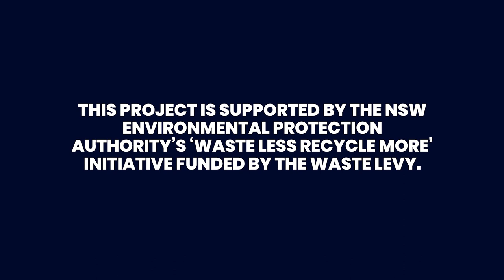OZCAST EP 1: Are we eating rubbish? with Dr Matt Landos.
This OzCast episode takes a look below the surface of our litter problem in Australia and chats to internationally recognised veterinary scientist Dr Matt Landos.

Contaminants, like plastic and other chemicals derived from human activities, enter waterways and impact ecosystems. The episode uncovers more to our litter problem than what meets the eye, as the conversation examines the lifecycle of these contaminants and how their properties affect behaviours and reproduction of both fish and humans.

Matt breaks down what effect different chemicals can have on living organisms and highlights the way they travel between waterways and across lands without us ever knowing. This is the episode every recreational fisher needs to listen to and it doesn’t take long to find out why.

0:00 - What is a veterinary scientist?
4:00 - Richmond River fish kill and what we learnt from it.
9:00 - Introduction to contaminants, plastics and chemicals.
15:28 - Infectious vs non-infectious diseases in Australia.
19:55 - Examples of plastics and where they come from.
21:00 - How chemicals and plastics affect fish.
31:15 - An experiment in China and what this tells us about human consumption of plastic.
35:00 - History of fish ecology and contaminants
39:00 - Are our freshwater rivers in a bad state? How does it travel there?
46:00 - What is the lifespan of a plastic?
48:00 - What can we do about this problem?

Matt is an expert in aquatic contaminants, and how they enter and impact aquatic ecosystems. Matt’s veterinary career commenced in a mixed dairy cattle practice on the mid-north coast in 1995. He transitioned to a full-time focus on aquatic animals working for NSW Fisheries at Wollongbar Agriculture Institute undertaking field investigations, and research, reviewing laboratory submissions and providing biosecurity policy advice. In 2005, he became the founding director of Future Fisheries Veterinary Service Pty Ltd. His business has expanded to provide field, laboratory, research and technical aquatic animal health and production veterinary services to commercial aquaculture and wild fisheries throughout Australia and overseas.

Matt’s work started initially with managing the health and productivity of many aquaculture species including a variety of fish, prawns, and shellfish in hatcheries and grow-out farms.  He continues to work across tank-based systems through to earthen ponds and sea cages. This perspective offered him a terrific understanding of how aquatic animals function and reproduce. Today, he is working more and more in the wild fishery, bringing an understanding for how to restore the health and lost productivity of wild and native fisheries.

Matt has also completed projects for the International Pollutant Elimination Network (IPEN) on fisheries and pollution and worked with the National Toxics Network to seek rational regulatory reform of the Agvet chemical regulatory system.

Matt is an affiliate at Sydney University, Faculty of Veterinary Science, School of Farm Animal Health and Charles Sturt University, School of Animal and Veterinary Sciences where he has contributed to research and training undergraduate veterinarians. Future Fisheries Veterinary Service also contributes to research projects at Southern Cross University, Adelaide University, Queensland University and SARDI Aquatic Sciences. He is a former president of the Australian and New Zealand College of Veterinary Scientists, Aquatic Animal Health Chapter.

Join us, as we take a look below the surface.